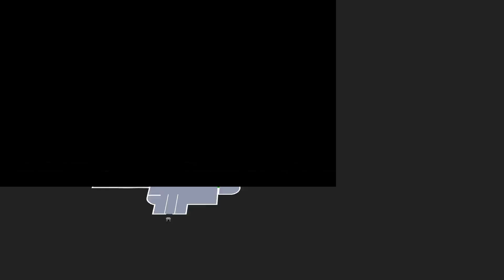Let's Play Darksiders II 9c: Side Quests!!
Now that we have tackled one of the hardest dungeons, we go after the other ones and lay the smack down on the denizens of the Forge Lands!!

if you ever want to chat or ask me a question. :D